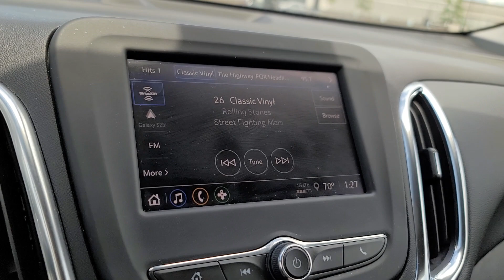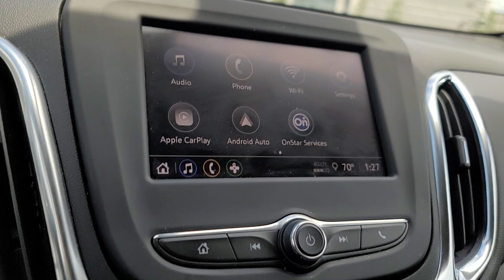2022 Chevrolet Equinox LT MI Waterford, Clarkson, Bloomfield Hills, White Lake, West Bloomfield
Pre-Owned 2022 Chevrolet Equinox LT available at Joe Lunghamer Chevrolet located in 475 Summit Drive, Waterford, MI, 48328. Servicing the Waterford, Clarkson, Bloomfield Hills, White Lake, West Bloomfield area.